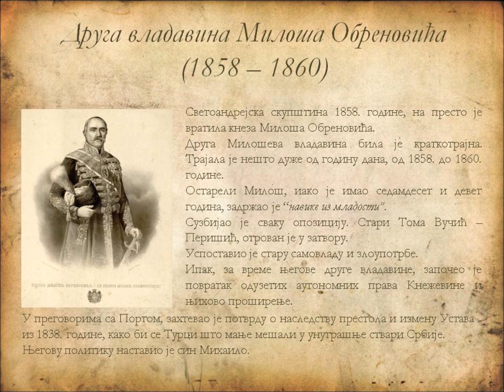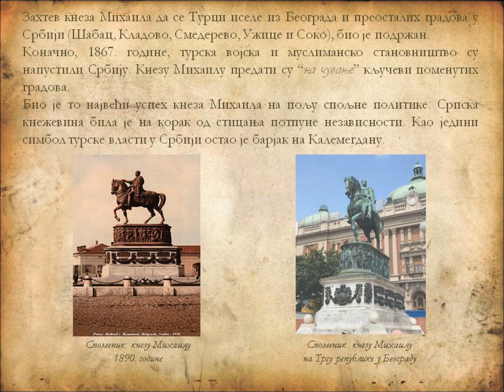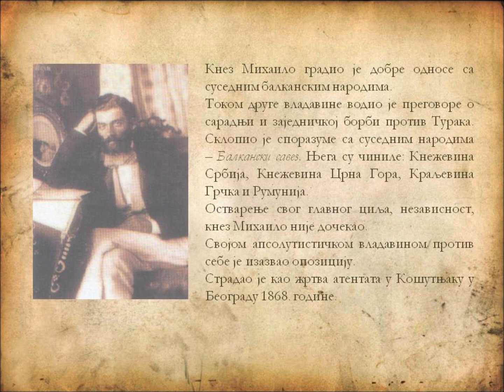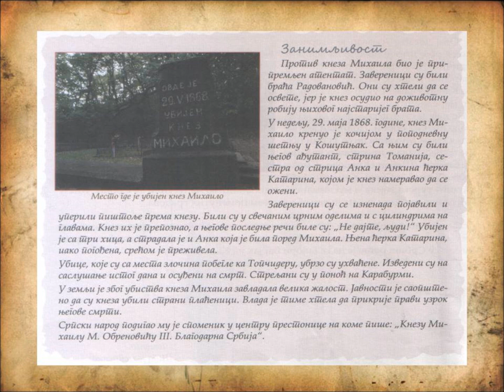Druga vladavina Miloša i Mihaila Obrenovića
Svetoandrejska skupština 1858. godine, na presto je vratila kneza Miloša Obrenovića.
Druga Miloševa vladavina bila je kratkotrajna. Trajala je nešto duže od godinu dana, od 1858. do 1860. godine.
Ostareli Miloš, iako je imao sedamdeset i devet godina, zadržao je “navike iz mladosti”.
Suzbijao je svaku opoziciju. Stari Toma Vučić – Perišić, otrovan je u zatvoru.
Uspostavio je staru samovladu i zloupotrbe.
Ipak, za vreme njegove druge vladavine, započeo je povratak oduzetih autonomnih prava Kneževine i njihovo proširenje.
U pregovorima sa Portom, zahtevao je potvrdu o nasledstvu prestola i izmenu Ustava iz 1838. godine, kako bi se Turci što manje mešali u unutrašnje stvari Srbije.
Njegovu politiku nastavio je sin Mihailo.
Mihailo Obrenović bio je umereni apsolutista.
U unutrašnjoj politici izvršio je napredne reforme, a najvažnije su se odnosile na vojsku, državnu upravu i zakonodavstvo.
Glavni cilj njegove spoljne politike bio je stvaranje nezavisne kneževine koja će biti međunarodno priznata.
Ostvarenje svog glavnog cilja, nezavisnost, knez Mihailo nije dočekao.
Svojom apsolutističkom vladavinom protiv sebe je izazvao opoziciju.
Stradao je kao žrtva atentata u Košutnjaku u Beogradu 1868. godine.
Pošto nije imao zakonitog naslednika, vojska je na vlast dovela maloletnog unuka Miloševog polubrata Jevrema, Milana Obrenovića.

Marija Andrić
OŠ „19. oktobar“
Maršić
Kragujevac